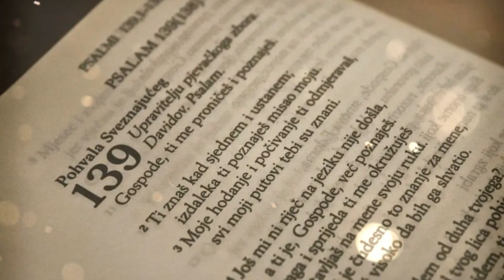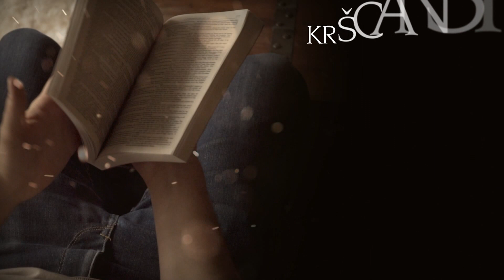9. Kršćanstvo koje ima smisla - Iskrena molitva koja dodiruje Isusovo srce – Mk 7, 24-30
U našem vjerničkom životu često se pitamo: na koji način pravilno moliti te čuje li Bog naše molitve? No, govori li Biblija o molitvi te ako i govori kako prikazuje molitvu? Biblija naravno govori o molitvi na više mjesta. Jedno od njih je i tekst Markova evanđelja u kojemu vidimo jednu ženu Grkinju koja moli Isusa da joj ozdravi kćerku od nečistoga duha. Tekst je to koji nalazimo u Mk 7, 24-30. Evanđelistu je prije svega stalo do prikaza snage Isusove osobe. On je onaj koji ima moć upravljati nečistim duhovima te čovjeka oslobađati od njihova razornog utjecaja. Stvarnost je to o kojoj nerado govorimo u Crkvi, no vidimo ju na svakome koraku. Osobito u trenucima kada smo svjedoci strašnih čina zlostavljanja u krilu Crkvene stvarnosti. Stoga je opravdano pitati se – treba li nam više Božjeg Duha kako bi se uspjeli odagnati negativnim silama i duhovima koji žele ovladati našim životom? O tome promišljamo u devetoj epizodi emisije Kršćanstvo koje ima smisla koju uređuje i vodi vlč. Ivan Benaković.